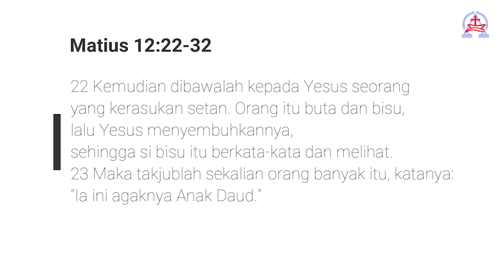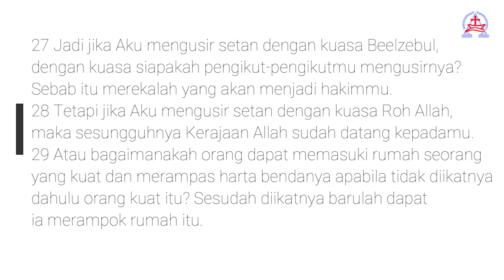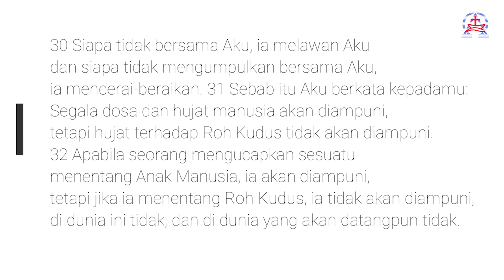SAPAANROHANI, JUMAT 22 OKTOBER 2021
SAPAANROHANI#466
hari ini oleh Pdt. Daniel Bani Winni Emma.
DOSA MENGHUJAT ROH KUDUS. -- Injil Matius 12:31-32.

SAPAANROHANI hari ini. Apa itu dosa menghujat Roh Kudus? Pertanyaan ini sering diajukan oleh orang Kristen. Dalam Matius 12:31-32 Yesus memperingatkan bahaya dosa menghujat Roh Kudus setelah karya-Nya dituduh oleh orang Farisi sebagai karya yang menggunakan kuasa setan. Dengan demikian, Yesus hendak mengajarkan bahwa dosa menghujat Roh Kudus merupakan penolakan secara sadar akan karya Allah dalam kehidupan. Dosa semacam ini disebut tidak diampuni, bukan karena kuasa pengampunan Allah kurang manjur, tetapi karena orang yang menghujat Roh Kudus tidak mau mengakui dirinya bersalah dan tidak mau menerima pengampunan